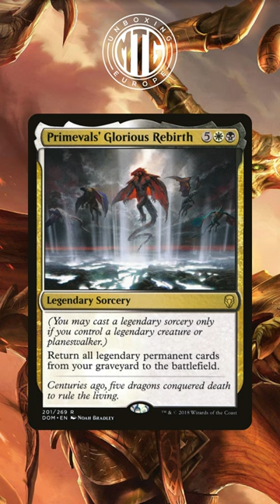Commander Combos - NEW Dihada, Binder of Wills with Underworld Breach and Flicker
Everyone likes combos with the Commander, so here's one with Dihada and some graveyard recursion!